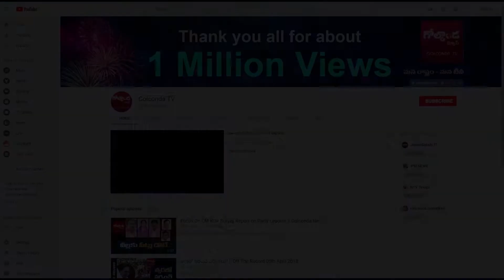||అభివృద్ధికి పట్టంగడుతున్నారు -తెరాస అభ్యర్థి చింత ప్రభాకర్ //News Golconda//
అభివృద్ధికి పట్టంగడుతున్నారు- తెరాస అభ్యర్థి చింత ప్రభాకర్